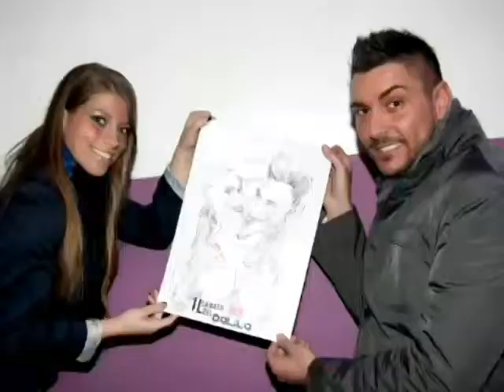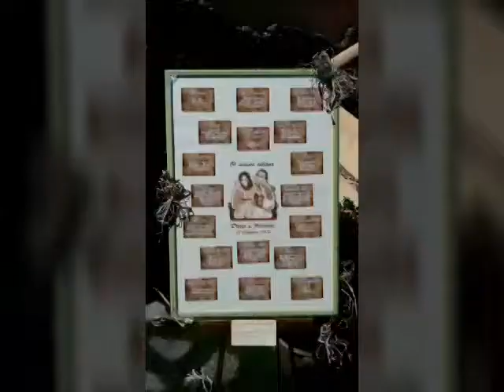Giootto caricaturista per Matrimoni e eventi